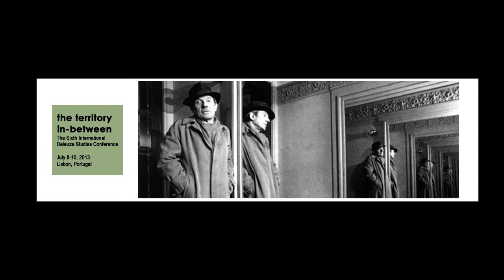Eugene Holland - The Image of Thought in A Thousand Plateaus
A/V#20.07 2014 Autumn